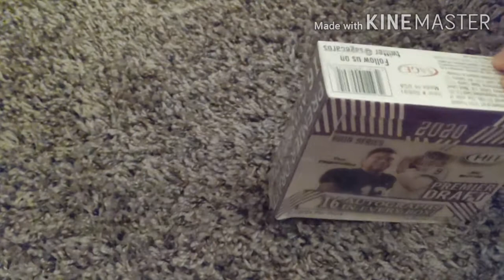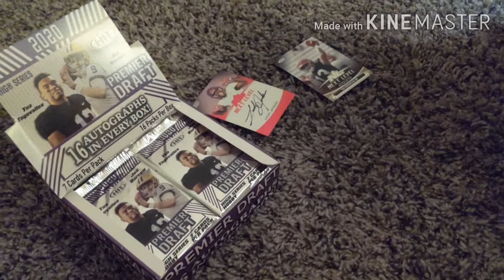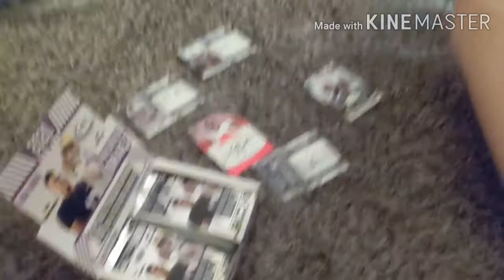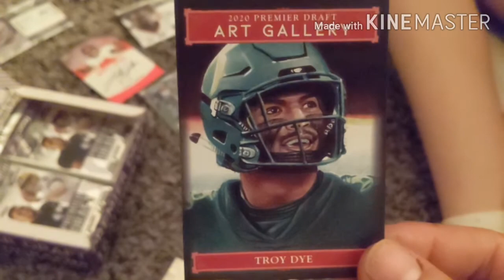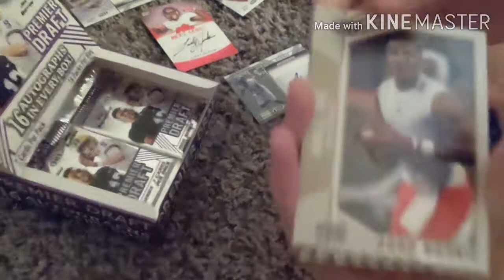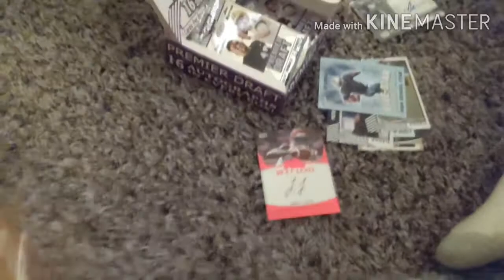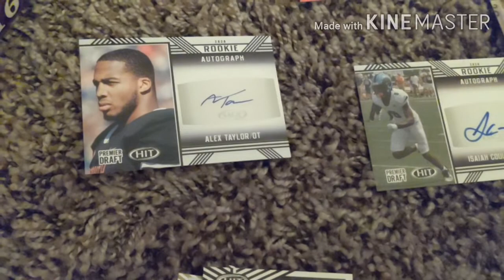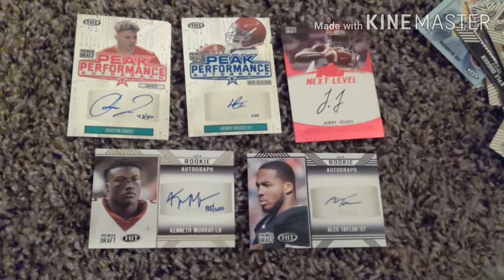BEST PULL OF MY LIFE 😱 2020 hit high series hobby box